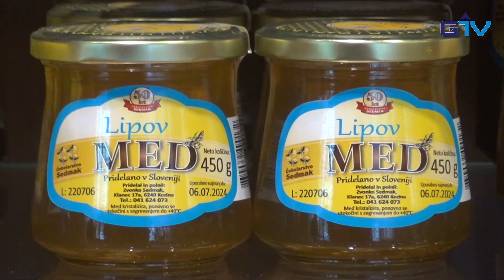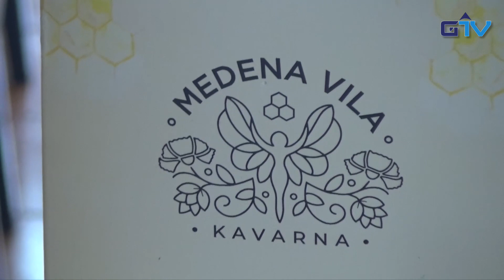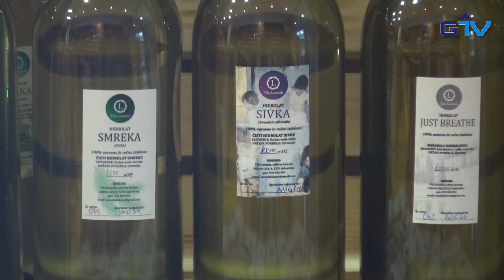GORENJSKA POROČILA: Predstavitev Čebelarskega centra v Lescah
Sodobno opremljen in zasnovan Čebelarski razvojno izobraževalni center Gorenjske (ČRICG) združuje izobraževanje, razvoj, predstavitev in promocijo čebelarstva. Ohranja bogato slovensko čebelarsko dediščino, hkrati pa sledi sodobnim standardom tehnologije čebelarjenja. Naloga centra je med drugim skrb za ohranitev avtohtone čebele kranjske sivke, ozaveščanje o njenem pomenu in povezanosti s čistim okoljem ter varovanjem narave in ohranjanjem raznovrstnosti življenja v njej. Center si je ogledala naša novinarka Klementina S. Mežek.